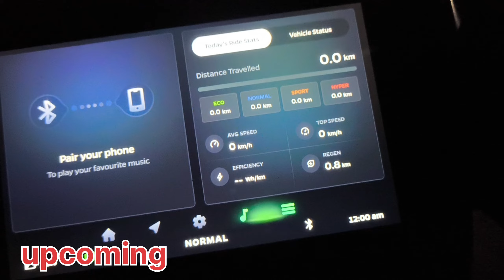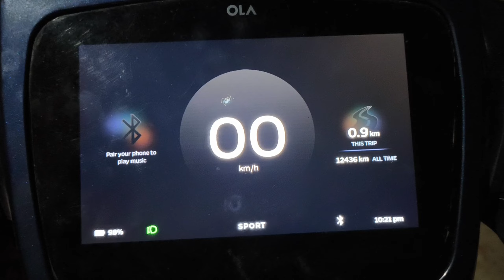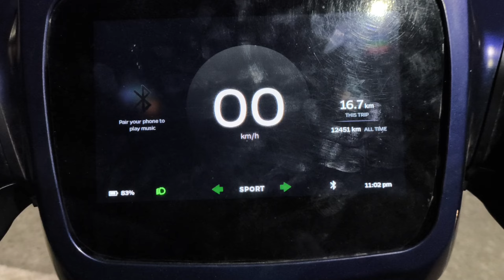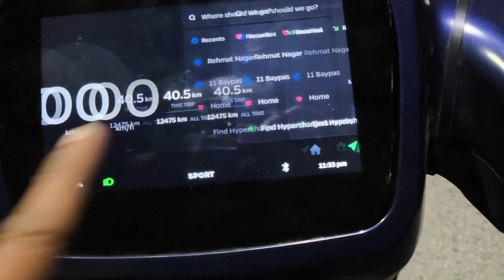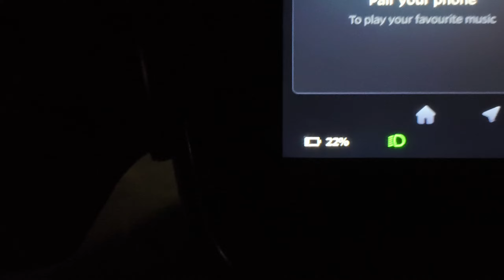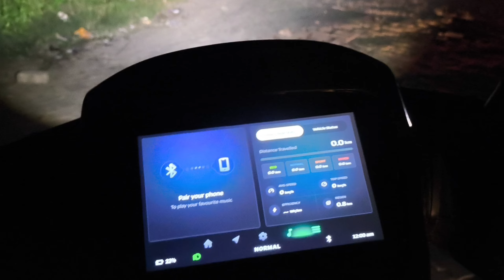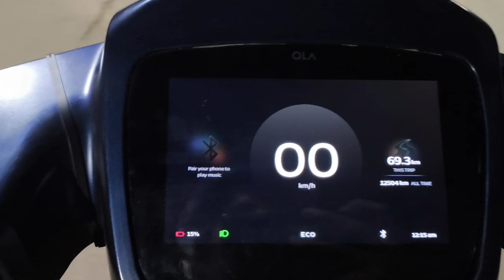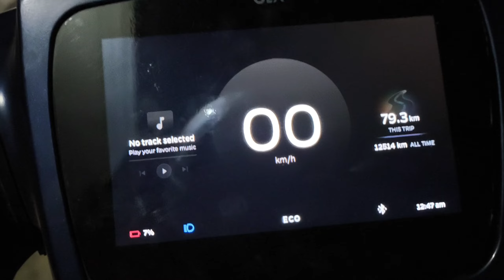Ola s1 pro gen 2 sport mode Range Test | battery heating or not | watch before buy | ओला ले या नहीं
ओला s1 pro gen 2 mileage test in sport mode
ola s1 pro gen 2 average test in sport mode
ola s1 pro is best scooter
latest update ola
ola scooter me kiya kiya kamiya hai
ola s1 pro buy or not
ola s1 pro gen 3 simmilar
sport mode real mileage ola s1 pro gen 2
ola s1 pro full charge
moradabad to amroha by ola s1 pro
moradabad to gajraula highway
delhi road by ola electric scooter
ola s1 pro gen 2 heating problem
how to cool battery when heating in ola s1 pro
ola s1 pro gen 2 8 year battery warrenty sport mode range test